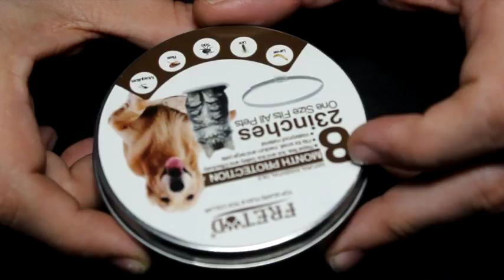Collares Antiparasitario para Perros y Gatos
Collar anti parasitos con 8 meses de duración.